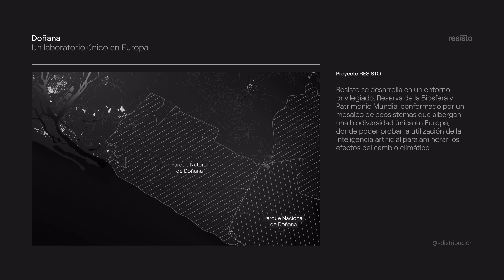Proyecto RESISTO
RESISTO, liderado nuestra filial de redes, e-distribución, es un proyecto de innovación tecnológica pionero en Europa que busca fortalecer la red eléctrica del Parque Nacional y Natural de Doñana mediante la aplicación de inteligencia artificial y el despliegue de sensorización, cámaras térmicas de vigilancia, estaciones meteorológicas, sensores antiincendios y una flota de drones autónomos.

Con esta tecnología se pretende reducir la afectación a la red eléctrica de fenómenos climáticos como el viento o el agua, entre otros riegos, a fin de mejorar la calidad del servicio.